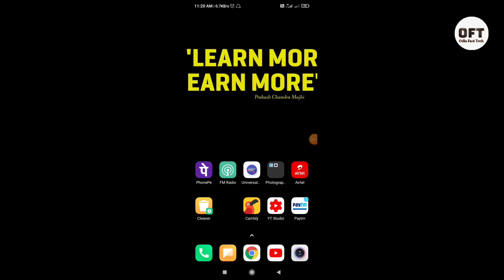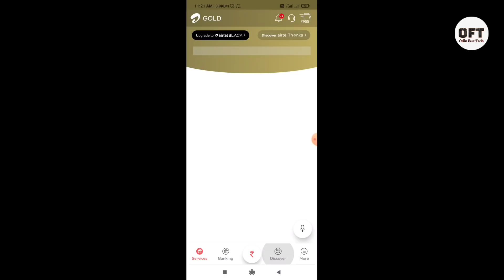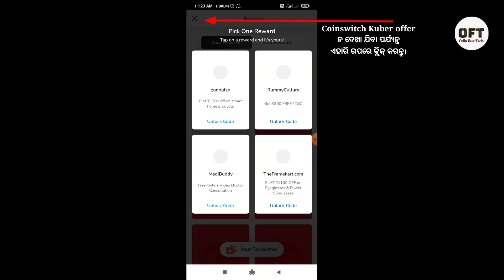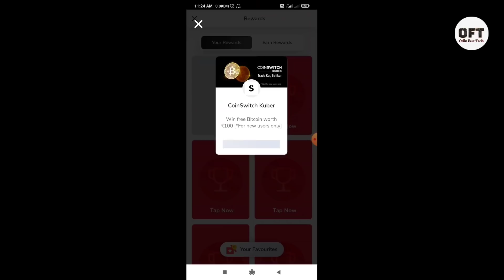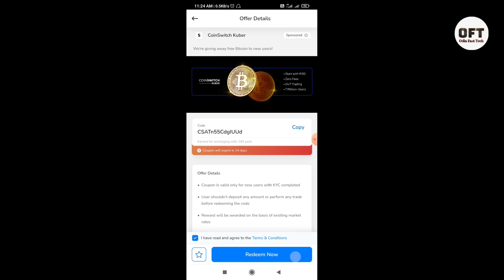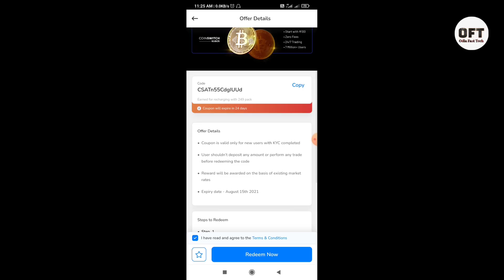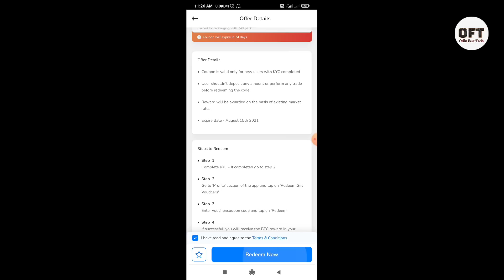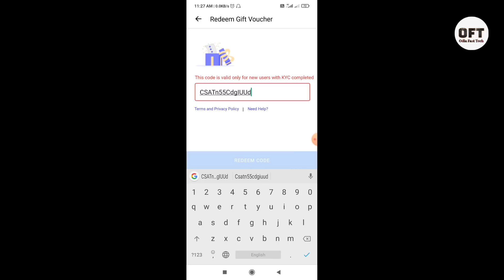Best part time job on smartphone | best part time job Odia | earning tricks Odia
Groww App Video :
ଡାଉନଲୋଡ କରନ୍ତୁ Groww App ୧୦୦ ଟଙ୍କା ମିଳିବ :

Dhani App video :
ଡାଉନଲୋଡ କରନ୍ତୁ Dhani App ୧୦୦ ଟଙ୍କା ମିଳିବ :

ମୋଟ 50+100+100+100= 350 ଟଙ୍କା ମିଳିବ

ownload Groww App